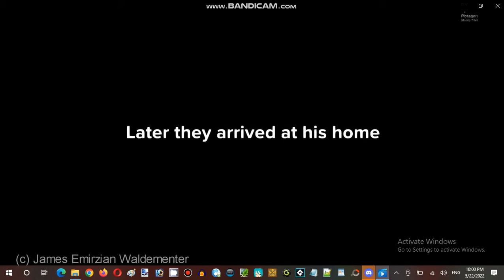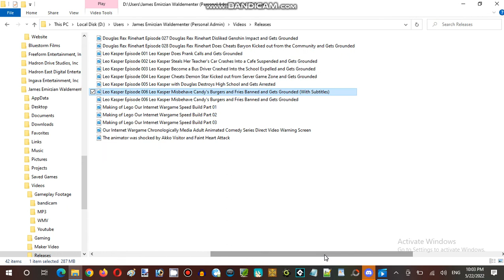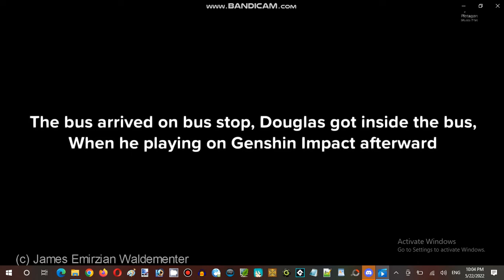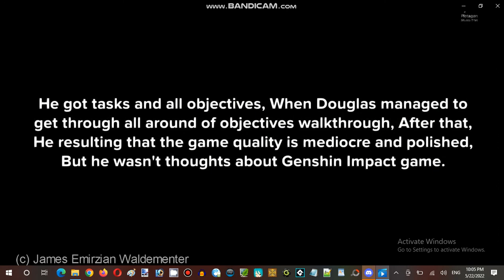Ice Cream Sundays Hour Streaming at Terminal Internet Reality Establishment 05 Part 12